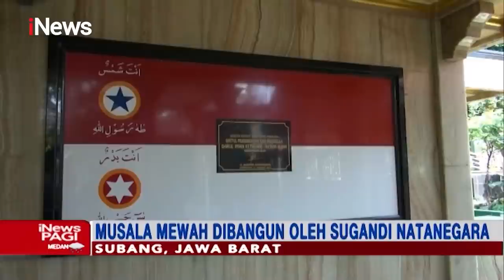Musala Mewah Berlapis Emas Senilai Rp11 Miliar di Subang - iNews Pagi 02/05